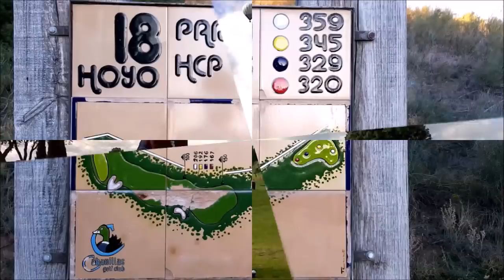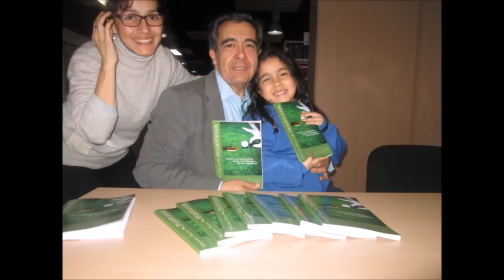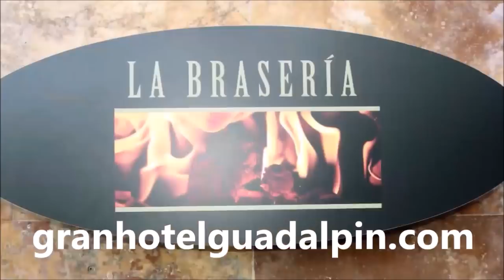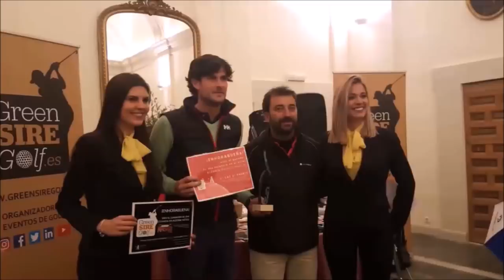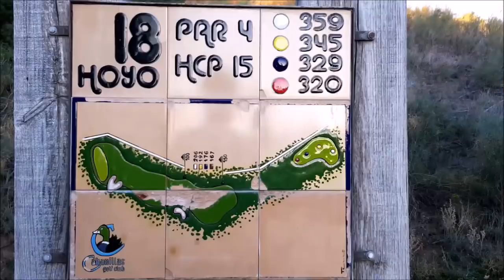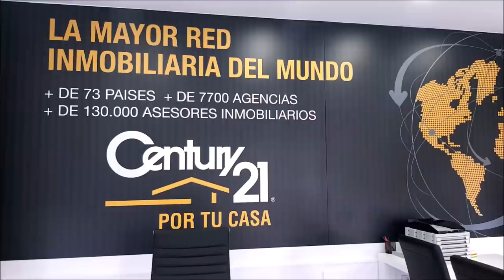6º GUADALPIN BANUS CON VICTOR VILLAR SUBDIRECTOR Y ALBERTO VILLARRUBIA CHEF JEFE DE COCINA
Programa Nº6 GUADALPIN BANUS; DESCANSO, DISFRUTE Y GOLF CON VICTOR VILLAR, SUBDIRECTRO GRAN HOTEL GUADALPIN BANUS, ALBERTO VILLARRUBIA CHEF GRAN HOTEL GUADALPIN BANUS, EL MAESTRO PEPIN LIRIA, MATADOR DE TOROS. Y RAMON PONS, DIRECTOR DEL GRAN HOTEL GUADALPIN BANUS  junto a Mariano Puerta Director de COaching Golf Radio y TV .  Grabado en Guadalpin Banus, y en los restaurantes, Jatame, La Braseria y La Trattoria il Mare, asi como en los campos de San Roque New